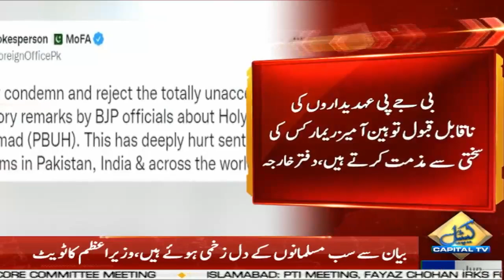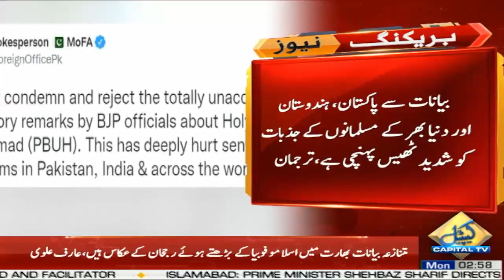FM Bilawal Bhutto Massive reaction on hurtful comments of BJP leaders | Capital TV